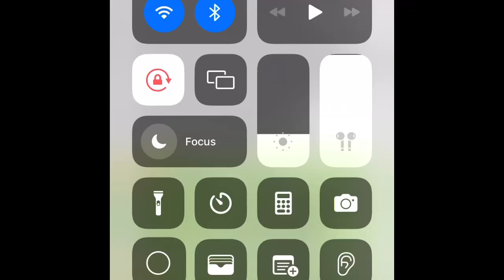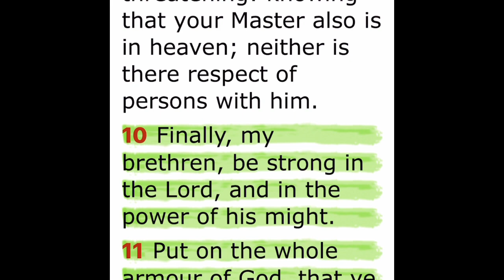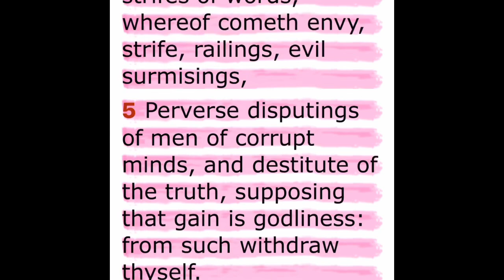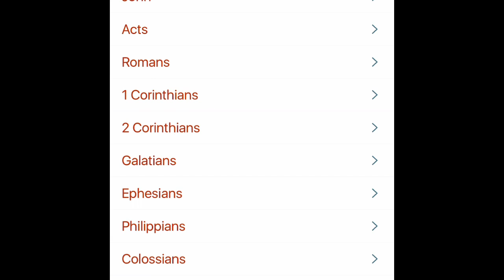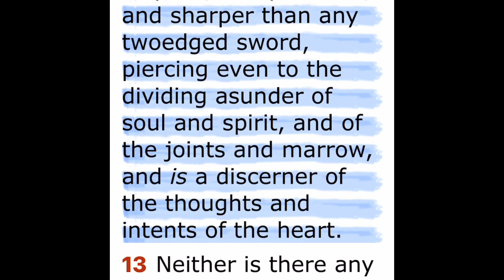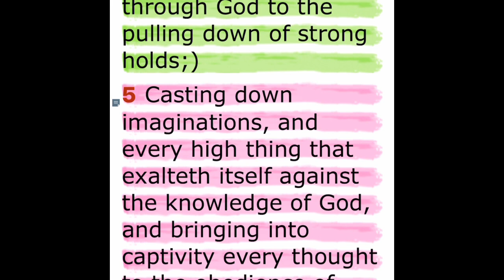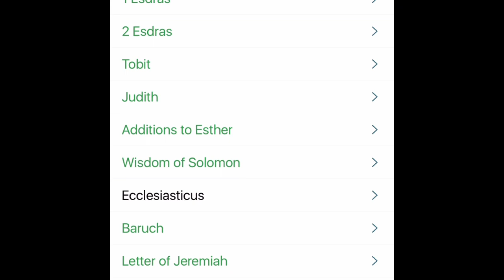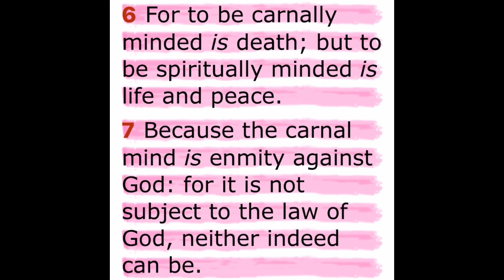Remember, This is A Spiritual Fight!!!